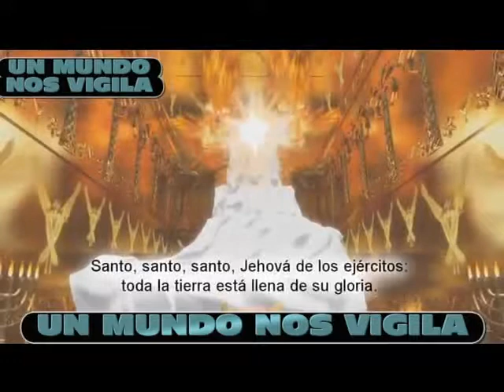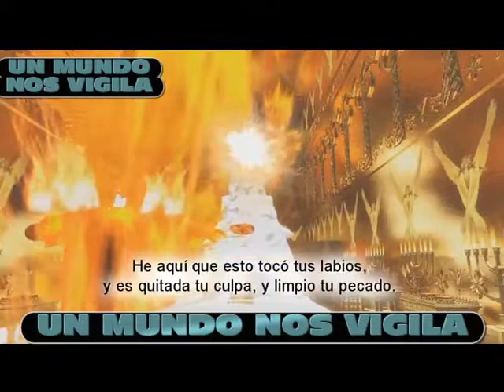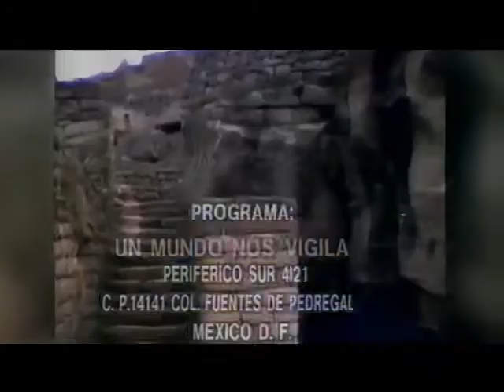UN MUNDO NOS VIGILA / PROCEDEMOS DEL ESPACIO / AUDIO (1971)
AUDIO DEL PROGRAMA DE TELEVISION "UN MUNDO NOS VIGILA" DE ENERO DE 1971, TRANSMITIDO POR TELESISTEMA MEXICANA, TRATANDO EL TEMA: "PROCEDEMOS DEL ESPACIO", INSPIRADO EN EL LIBRO DE ERICH VON DANIKEN "RECUERDOS DEL FUTURO" Y DE UN ARTICULO PUBLICADO POR EL MISMO AUTOR CON EL TITULO DE "PROCEDEMOS DEL ESPACIO".